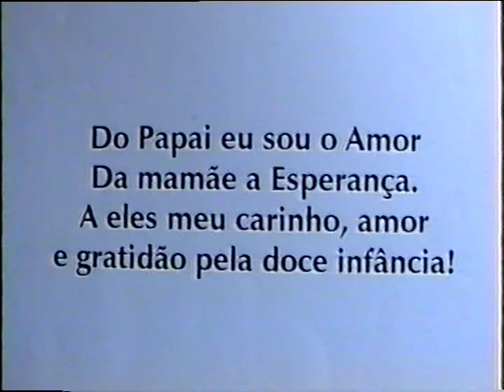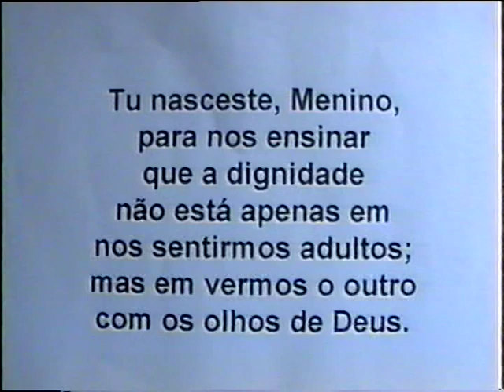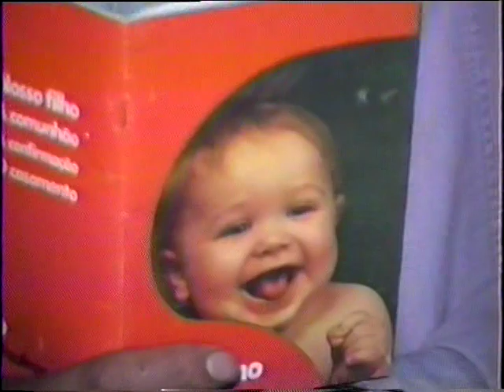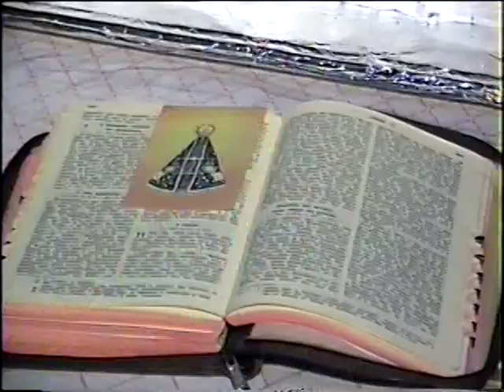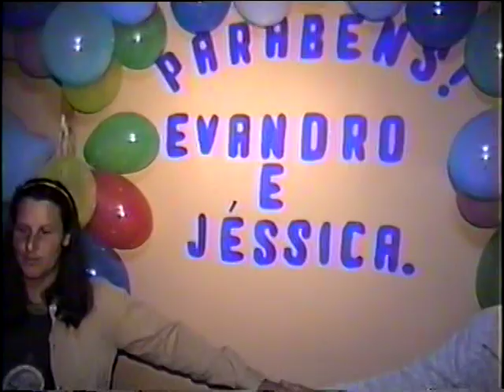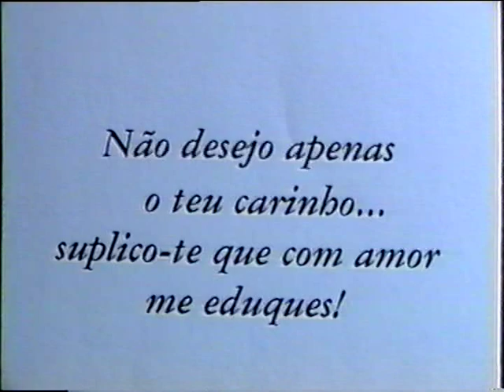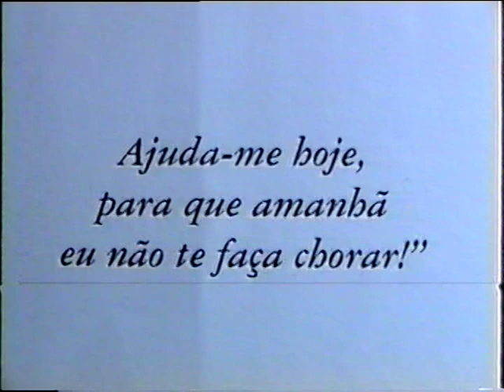1998. ANIVERSÁRIO [Evandro e Jéssica]